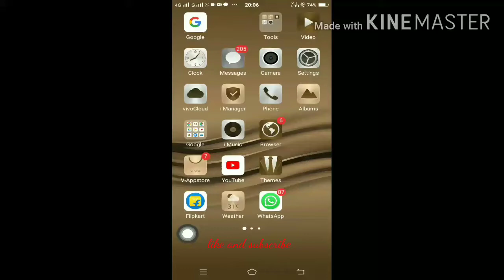Safari amazing rush driving